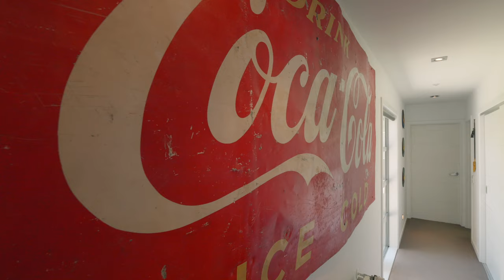6 McIvor Lane, Lake Hayes, Queenstown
If you are looking for something unique and in a class of its own, while being centrally located then don’t miss this opportunity!  This two storied, three-bedroom, two-bathroom home situated on a 1,273sqm (+/-) section offers a perfect blend of modern living and secluded country feel. Tucked away on a quiet cul-de-sac and set back from the road, this property boasts a spacious layout designed for comfortable family living.

On the ground floor you’ll find a separate media room, ideal for cozy movie nights, office space or even a fourth bedroom. The heart of the home is the open-plan kitchen, dining, and living area, which is bathed in natural light and seamlessly flows out onto both sides of the garden through sliding doors. This creates an ideal space for entertaining or relaxing.

The two downstairs bedrooms- one of which has external access- are serviced by a family bathroom and separate toilet. Upstairs you’ll find the master bedroom accompanied by a large ensuite, walk-in wardrobe and private balcony.

The sloped section contains mature fruit trees and well-maintained paths provide a tranquil retreat, while capturing views of The Remarkables and a grand sense of privacy from your neighbours.

Boasting features of a double garage and ample off-street parking and storage, along with gas central heating for year-round comfort, it will be sure to tick all of your boxes and more.
A shed located at the bottom of the garden presents versatile options, whether it's utilized as a home office, gym, or extra storage space.

Hamish Walker & Harry Hollyer
Walker & Co Realty
AndCo Realty 19 Limited Licensed REAA 2008